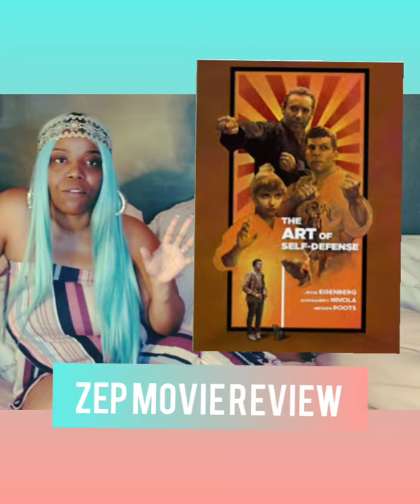Zep Reviews The Art of Self Defense 2019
Dark comedy/Fantasy film
A movie about an man's fearful journey of self discovery before the internet's influence.
- or his dream of a better life.